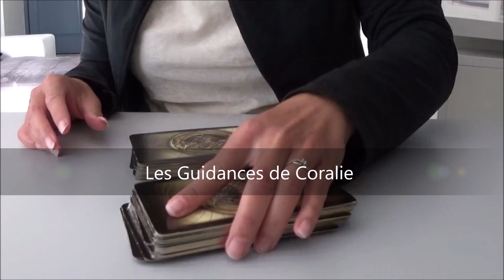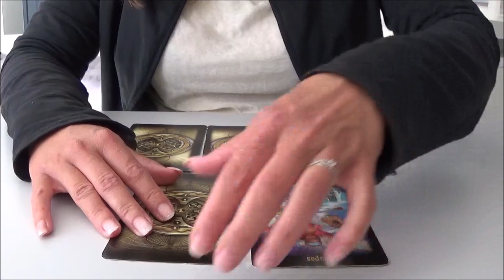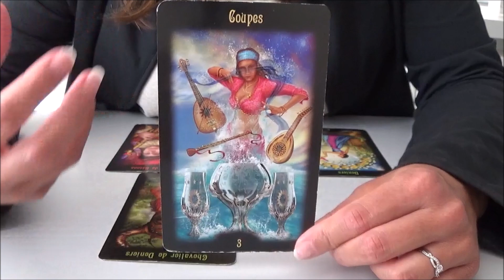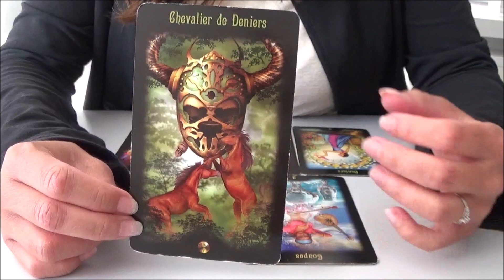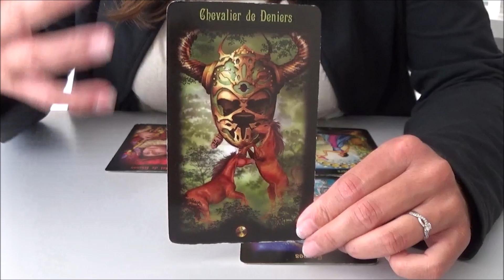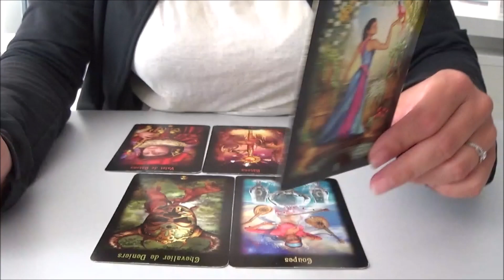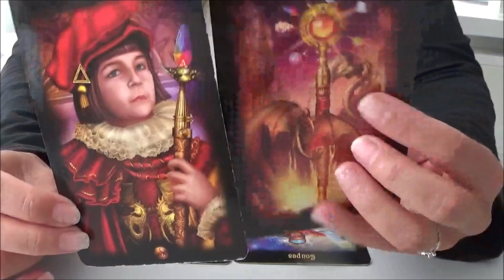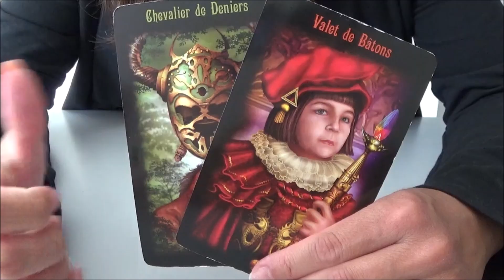Capricorne - Guidance Professionnelle